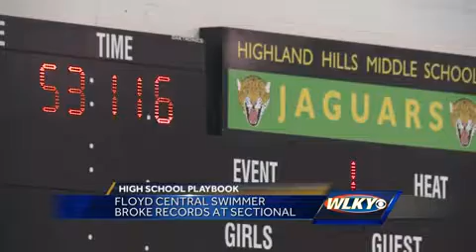Floyd Central swimmer breaks records at sectionals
Floyd Central has enjoyed fantastic seasons for both the girls and boys.